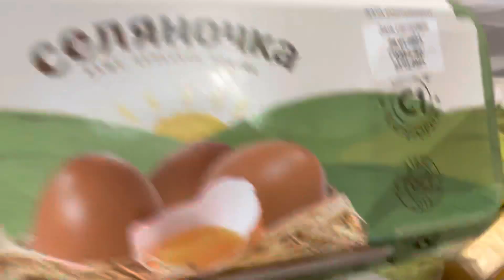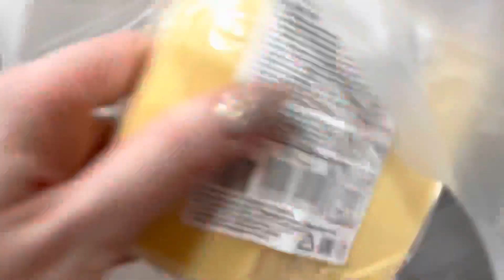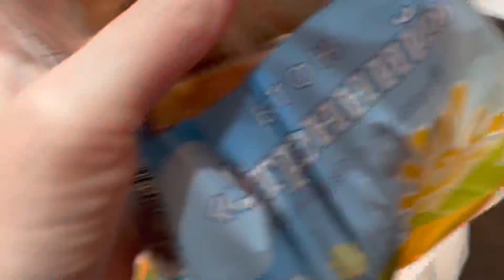СОБРАЛИСЬ НА ФОТОСЕССИЮ | СОБИРАЮСЬ В ОТПУСК | ДЕЛА ТЕКУЩИЕ VLOG:7.02.23